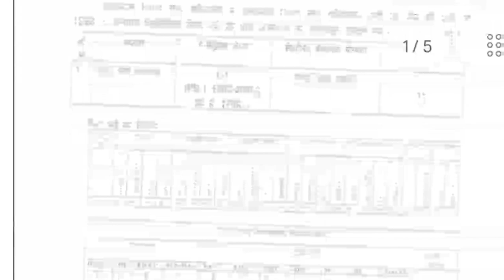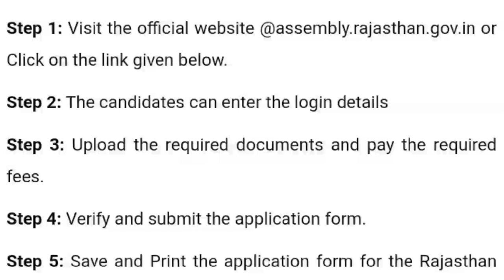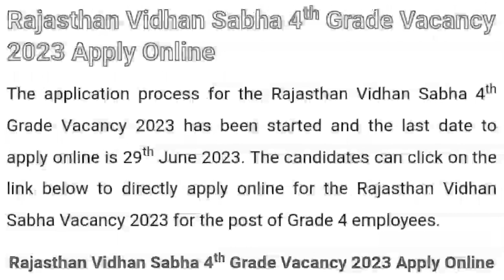Rajasthan vidhan sabha vacancy 2023 | new govt vacancy june 2023 | new govt job 2023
Rajasthan vidhan sabha vacancy 2023 | new govt vacancy 2023 | new govt job 2023